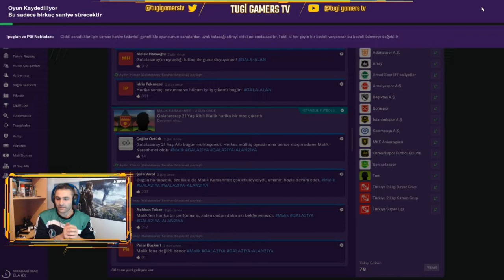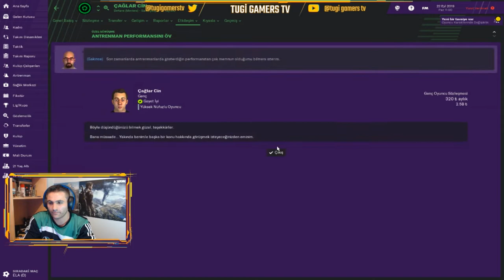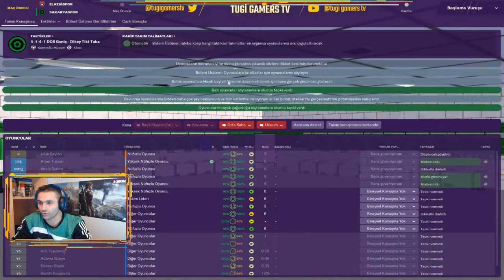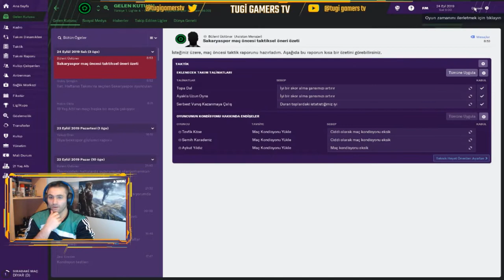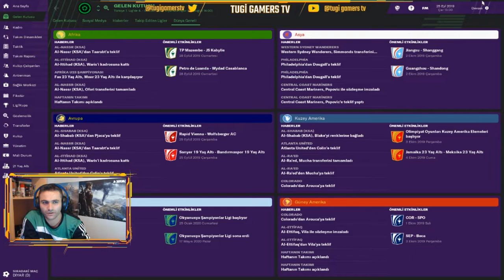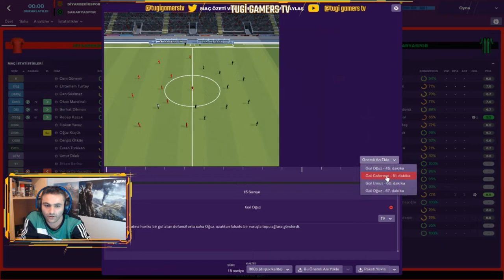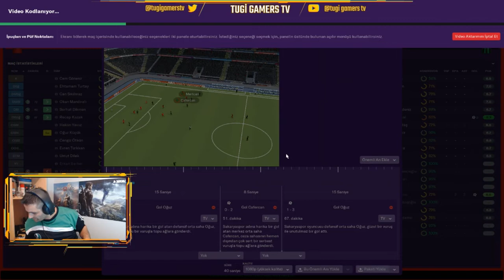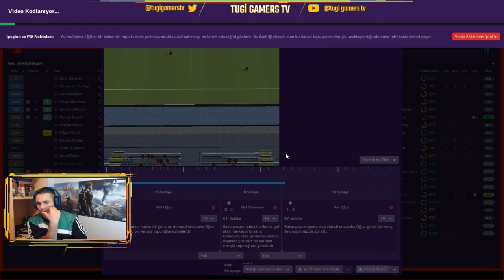Football Manager 2019 Kariyer / Muhteşem Goller... / Bölüm 18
İyi oyunlar yurdum insanı!...

Her gün yeni video yüklüyorum. Kanalımda oyun gaming , eğlence , challenge , komedi , şaka , şarkı , vlog , montaj , tepki ve benzeri bir sürü video paylaşıyorum. Bunları yaparken çok eğleniyorum ve bir çok komik anlar eğlenceli anlar yaşıyorum.

✔PSN : tugi5488